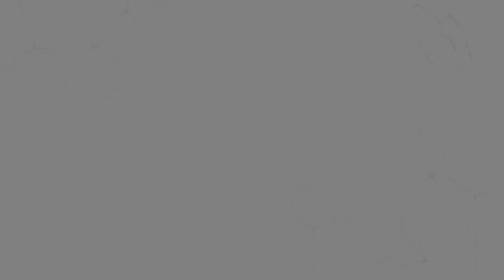11-dars: Muslima ayolning libosi va ziynatiga oid hukmlar | Ustoz Yusuf Davron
Устоз Юсуф Даврон ҳафизаҳуллоҳ силсилавий дарсларининг мундарижаси:

01. Тавҳид силсиласи.
02. Тавҳидга оид шубҳаларга жавоб.
03. Тавассул ва Шафоат ҳақида.
04. Аллоҳнинг сифатлари ҳақида "Салафий тоифаси ва яҳудийларнинг орасидаги мувофиқлик" - номи остида ёзилган мақолага РАДДИЯ.
 05. Ашъарий ва Мотрудийлар эътиқодини салафи солиҳларнинг эътиқоди билан солиштириш.
06. Рибо аҳкомлари.
07. БАЙ, шариатда ман қилинган, тақиқланган савдолар.
08. Шариатда ман қилинган никоҳлар.
09. Таҳорат аҳкомлари.
10. Аброр Мухторга раддия.
11. Салафи-солиҳларнинг Ашъарий ва Мотуридийларга раддия беришлари:
12. Тавҳидга оид шубҳаларга жавоб: Тавҳидни учга бўлиш
13. Нажосат аҳкомлари | Таҳорат аҳкомлари туркумидан
14. Салафи солиҳлар эътиқоди билан Ашъарий ва Мотуридийлар эътиқодини солиштириш
15. Имом Бухорий эътиқоди билан Ашъарийлар ва Мотуридийлар эътиқодини солиштириш
16. Закот аҳкомлари
17. Долзарб мавзулар
18. Харидорларни жалб қилиш усуллари
19. Дуо ибодатдир
20. Ҳизбут таҳрирнинг ақидавий хатолари
21. Булуғ-ал-маром: Сара ҳадислар шарҳи
22. Фатво сўраш одоблари ва фатво бериш аҳкомлари
23. Намоз аҳкомлари
24. Аҳком ҳадислар шарҳи